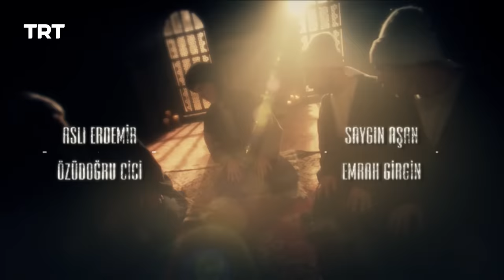YUNUS EMRE - RAH-E-ISHQ | SEASON 2 | EPISODE 11 (URDU DUBBING BY PTV)